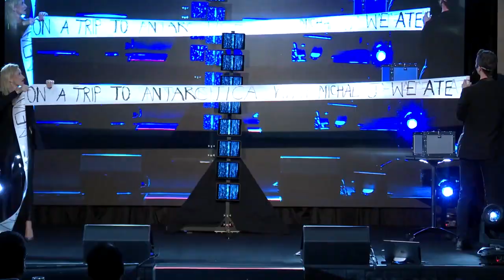Keelan Leyser | Keynote Speaker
KEELAN LEYSER
Digital Illusionist-Technology Magician-Futurist-Keynote Speaker

Keelan Leyser is one of the world’s leading tech magicians and mentalists, known for his magic utilizing A.I., IPads, drones, the Metaverse and social media. Keelan has been seen on over 100 television shows, has performed in over 60 countries, and has millions of followers across social media.